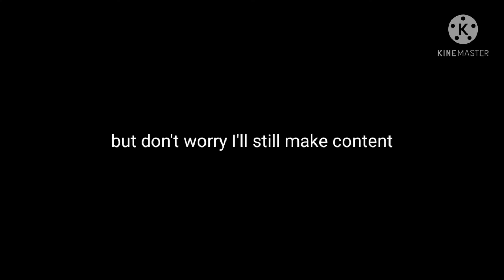I'll be deleting some old videos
look I'm not going to completely delete my content I'm just deleting some videos